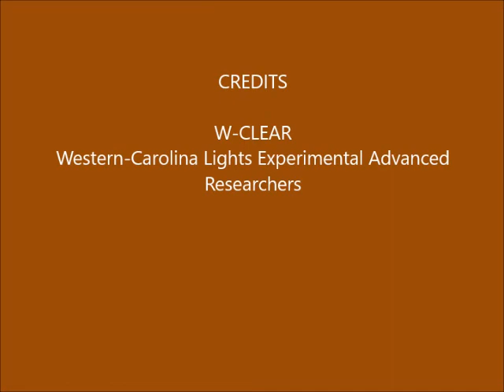Brown Mountain Lights Camera 2 April 27-28, 2018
[Back online after ~ 2 weeks] Dusk-to-dawn 60-second images.Clear with bright moonlight. Some vehicle lights on Dogback. Some hikers on the trail on Shortoff. The "light" on the face of Shortoff is due to hot pixels in the camera.